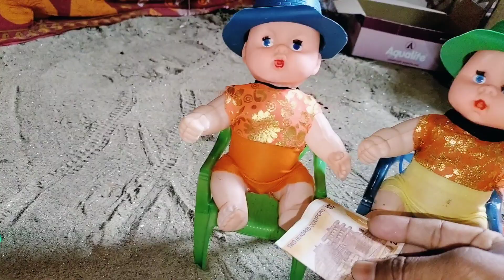gadi wala cartoon | toy helicopter ka video | JCB tractor airplane bus toys 51 dollar investment #35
Vikash toys 🔥

dumper wala cartoon
gadi video
gadi wala video
toy cartoon video
kids for toy